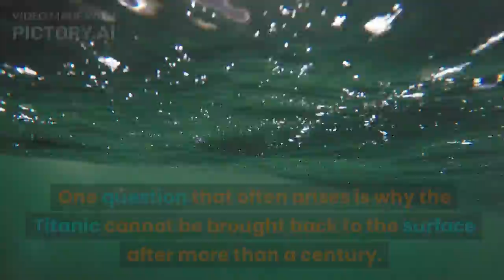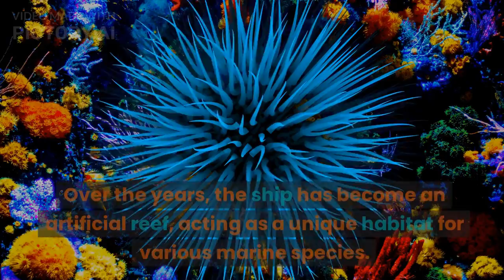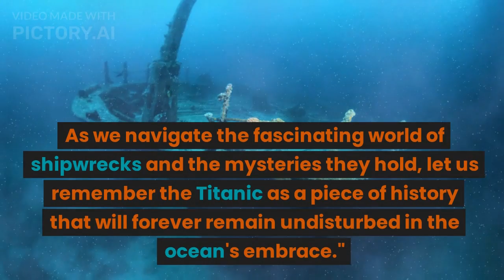The Titanic: Why Can't It Be Raised from the Ocean Depths? | Facts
The mystery surrounding the Titanic's resting place in the depths of the ocean continues to captivate our imagination. In this intriguing video, we explore the perplexing question of why the Titanic cannot be raised from its watery grave. Delve into the fascinating history, engineering challenges, and poignant stories of this ill-fated ship that met its tragic end on that fateful night. Join us as we uncover the reasons behind the complexities involved in salvaging such a colossal vessel from the ocean depths. From the deteriorating condition of the ship to the immense pressure at those depths, witness the unforgiving challenges that hinder any attempted recovery. Discover the technological limitations that have prevented us from successfully raising the Titanic and unravel the ongoing debate surrounding the ethical concerns. Prepare to be amazed and enlightened as we unveil the enigma of why the Titanic remains undisturbed at the bottom of the ocean.